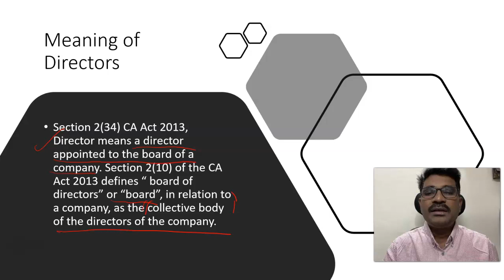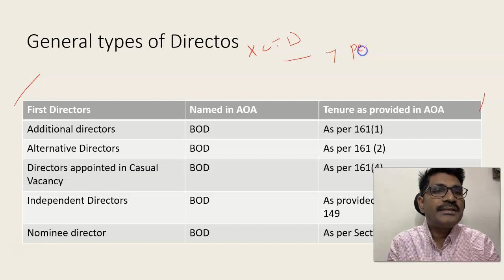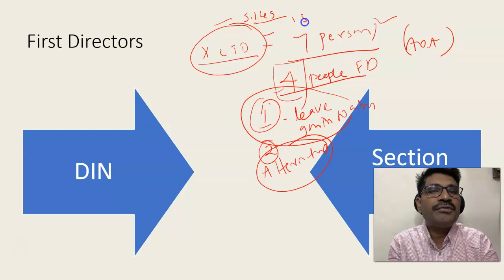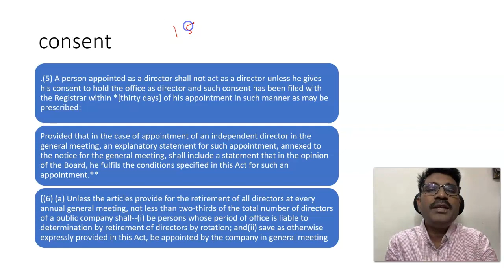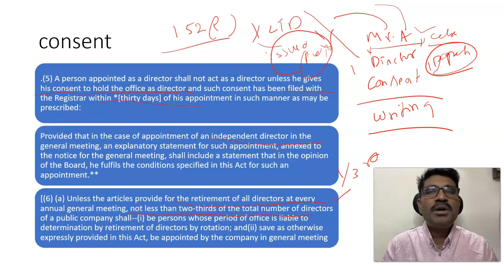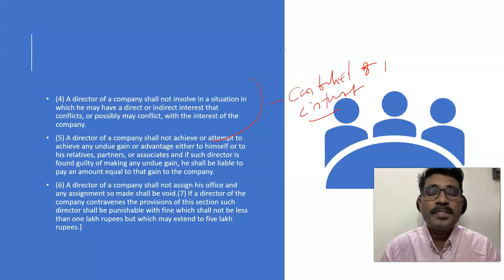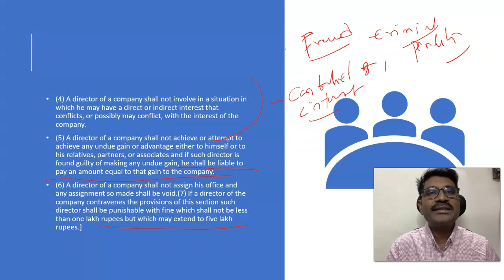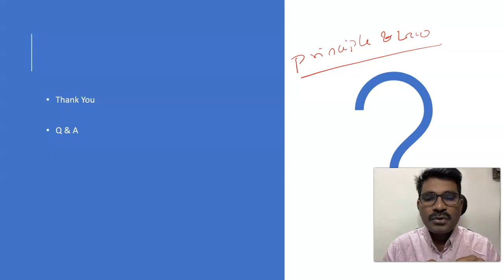Basics on Appointment of Directors|Lecture 15|Duties of Directors|Principle based liabiity